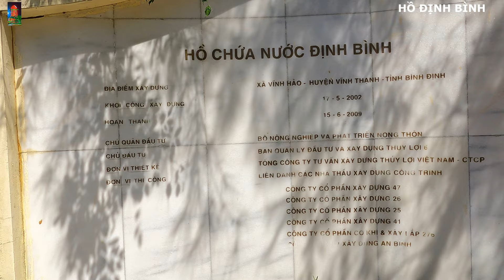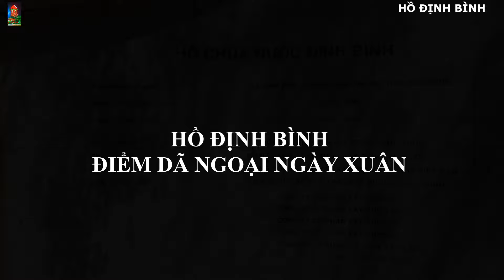ĐỊNH BÌNH - NƠI DÃ NGOẠI LÝ TƯỞNG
Ở Bình Định không thể tìm ra nơi nào dã ngoại hơn ở đây